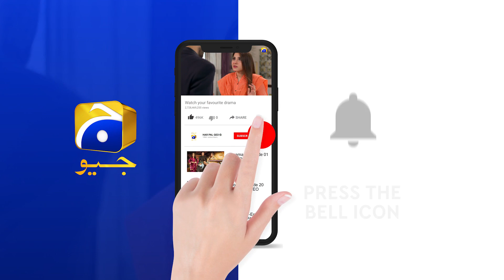Recap - Mohabbat Chor Di Maine - Mega Episode 14 & 15 - 18th October 2021 - HAR PAL GEO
Directed by: Shaqielle Khan

Produced by: Abdullah Kadwani & Asad Qureshi